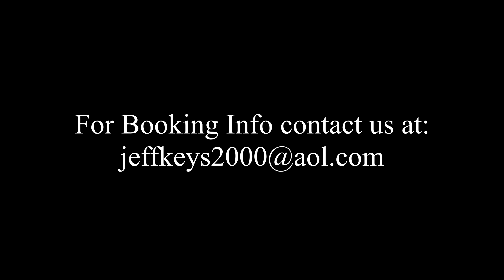Jeff DiMaio Trio: Jeff DiMaio, Lou Pappas, Tom Venable